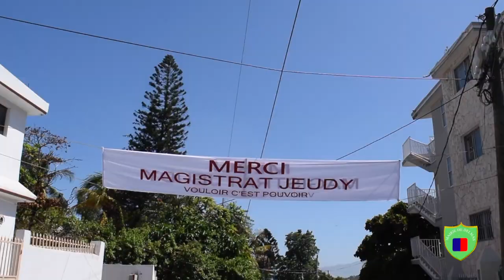Vivons ensemble la Finalisation des travaux d'infrastructures routières à Delmas 41